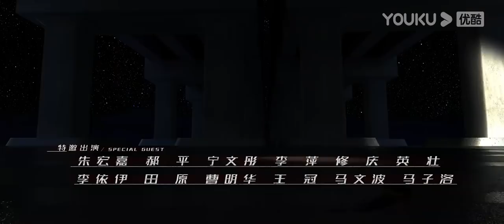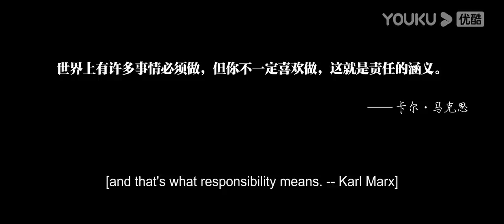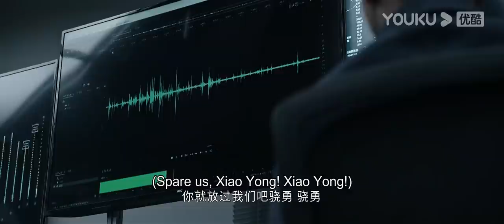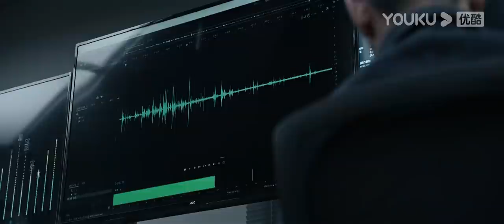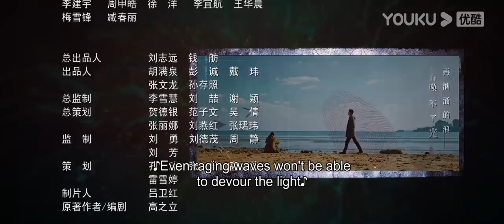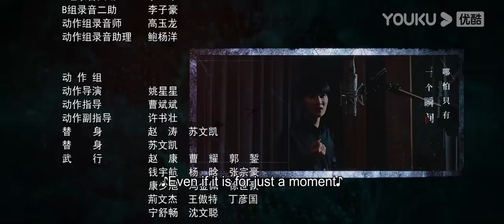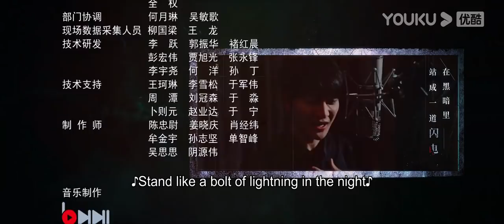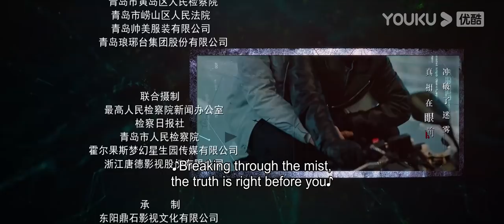[Truth] EP20 | Life of Mark Inspectors in Procuratorate | Chen Xingxu/Ge Yuexi | YOUKU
[Truth 真相] Truth mainly tells about the prosecution technicians represented by Lin Yuanhao and Lin Lan, using advanced professional technical means to assist prosecutors to break through the bottleneck of difficult cases and overcome "zero confession" cases.

★Starring: Chen Xingxu / Gai Yuexi / Xu Yajun / Liu Chang / Wen Zhengrong / Fu Fangjun / Zhao Longhao / Liu Bin / Lu Xing / Wang Jiayu / Mi Lu / Zhang Dinghan / Yan Wenxuan / Jiang Feng / Li Delong / Li Bowen / Zhao Renjie / Cao Jie / Dong Lingxi / Najima /Zhu Hongjia/Hao Ping/Ning Wentong/Li Ping/Xiuqing/Yingzhuang/Li Yiyi/Tian Yuan/Cao Minghua/Wang Guan/Ma Wenbo/Ma Ziluo
★32 Episodes